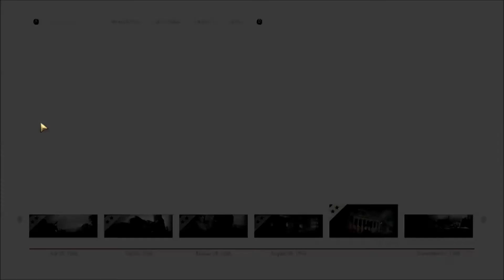CALL OF DUTY WW 2 WALKTHROUGH PT 6 COLLATERAL DAMAGE (no commentary)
ubscribe my channel 4 more

Call of Duty: WWII is a first-person shooter video game developed by Sledgehammer Games and published by Activision. It is the fourteenth main installment in the Call of Duty series and was released worldwide on November 3, 2017 for Microsoft Windows, PlayStation 4 and Xbox One. It is the first title in the series to be set primarily during World War II since Call of Duty: World at War in 2008. The game is set in the European theatre, and is centered around a squad in the 1st Infantry Division, following their battles on the Western Front, and set mainly in the historical events of Operation Overlord; the multiplayer expands to different fronts not seen in the campaign.

Similar to its predecessors, Call of Duty: WWII is a first-person shooter game but it removes the advanced system of movement present in the two previous Call of Duty titles, which included double jumping and wall running. Instead, it features a return of traditional movement to the series, taking it back to a "boots on the ground" gameplay style. The game does not feature an unlimited sprint mechanic, seen in the previous two titles. Instead of a "slide" movement mechanic, which allowed players to slide quickly on the ground, WWII features a "hit-the-deck" mechanic that allows the player to leap forward and throw themselves on the ground in order to get to cover quickly, similarly to a previous mechanic known as "dolphin dive" in Treyarch's Call of Duty: Black Ops and Call of Duty: Black Ops II.

WWII is the first title since the original game and Call of Duty 2: Big Red One not to feature health regeneration in the campaign. Instead, players must find health packs scattered throughout levels, or rely on their medic squadmate to provide health packs. Other members of the player's squad can provide ammunition, grenades, call in mortar strikes, or spot enemies and reveal their position in form of silhouettes. In certain sections of the game, enemy soldiers in the campaign can be captured, and wounded allies can be dragged to cover. In some parts of the campaign, players are able to control vehicles